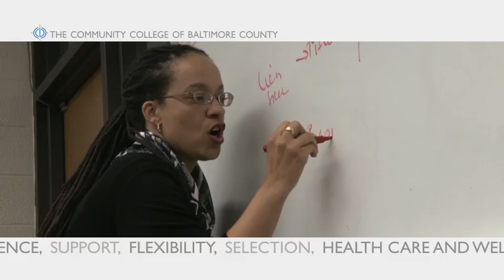The Community College of Baltimore County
Why we love CCBC!